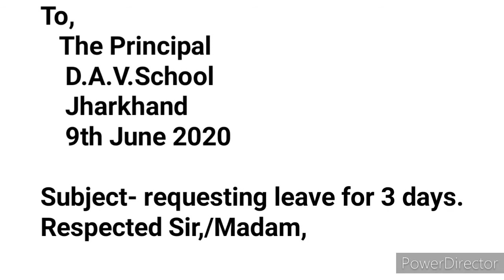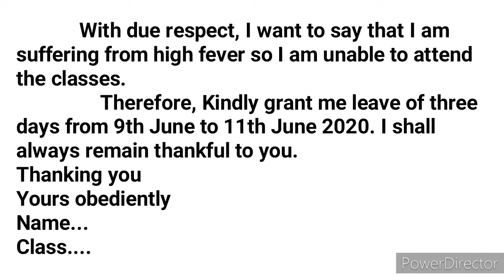How To Write "Leave Application" To Your Principal In English